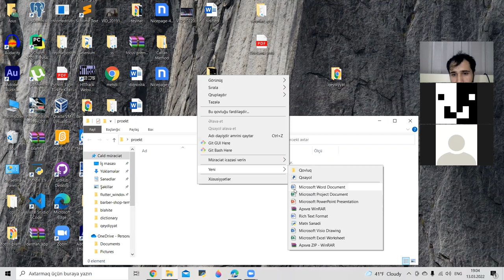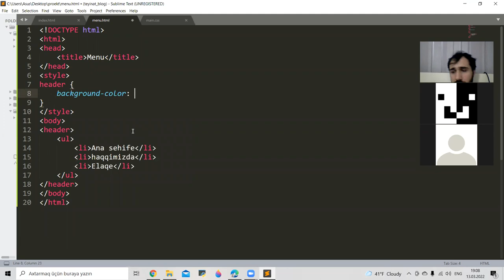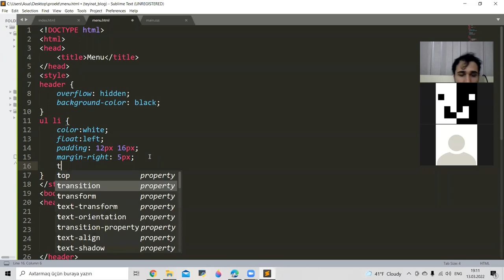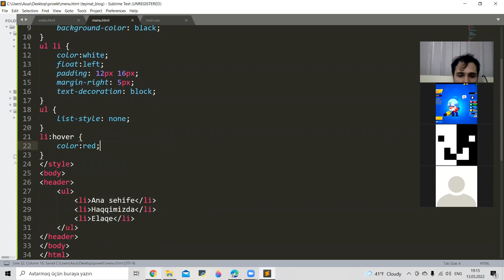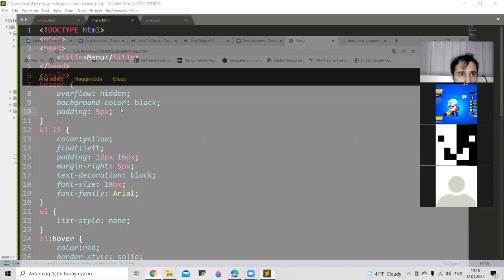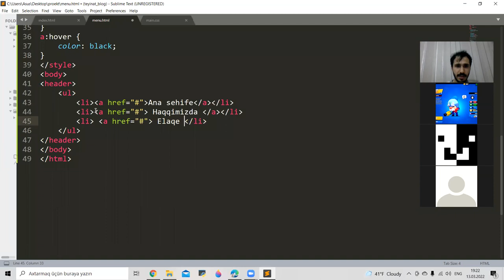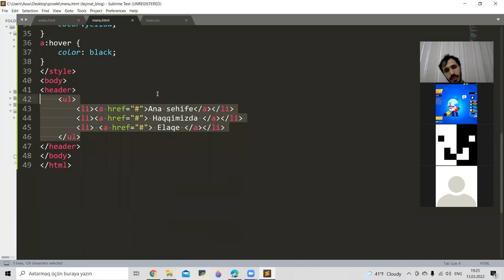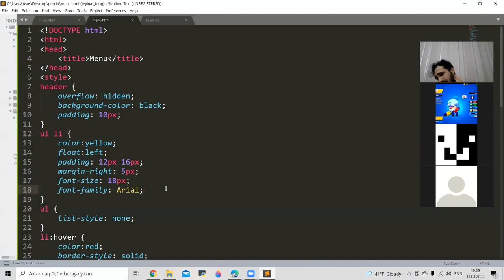246 №-li məktəb-liseyin İnformatika dərnəyinin dərsləri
Burada biz HTML,CSS, Javascript, Python və Django öyrənəcəyik.
Öz proektlərimizi yığacaq və maraqlı layihələri həyata keçirəcəyik.